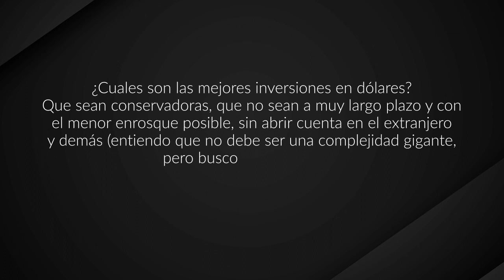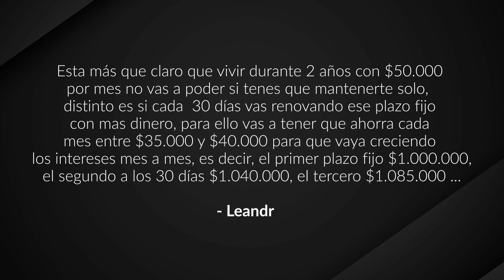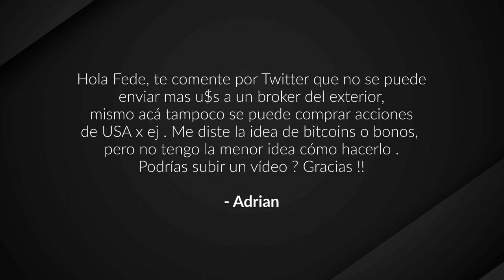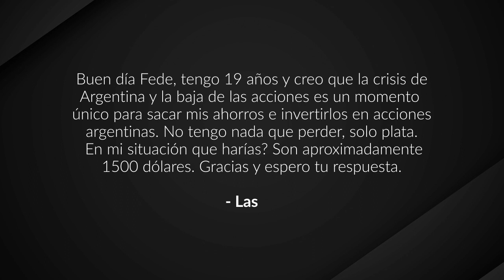Preguntas y respuestas 21/10/19 | Federico Tessore | Inversor Global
Esta semana Fede Tessore nos habla sobre:

¿Cuáles son las mejores inversiones en dólares?

- Rentabilidad de invertir en plazos fijos en pesos.

¿Cómo comprar y vender bitcoins?

¿Cómo pudieses obtener rentabilidad a largo plazo con un capital promedio de 750 USD?